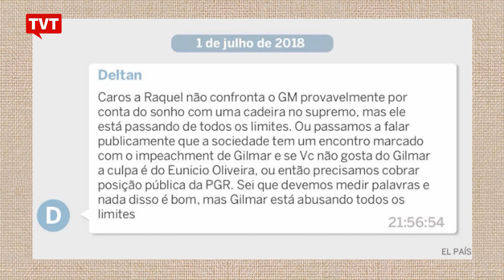Dallagnol quis derrubar juízes do STF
Novas denúncias da Vaza-Jato: El País e The Intercept Brasil publicam mensagens que apontam para uma busca sistemática de Deltan Dallagnol por maneiras de afastar o ministro Gilmar Mendes do Supremo Tribunal Federal das ações da Lava Jato. Quem comenta é Miguel do Rosário, do blog O Cafézinho.